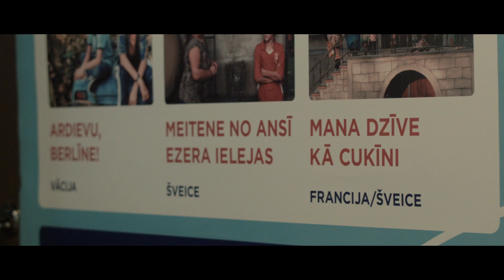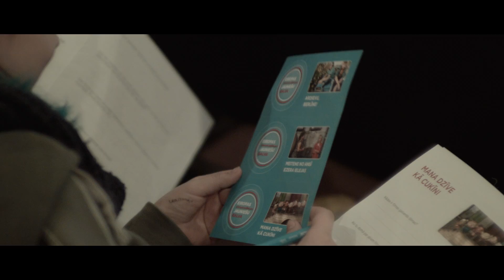European Film Academy Young Audience Award Latvia Riga 2017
Svētdien, 7. maijā kinoteātrī K. Suns norisinājās Eiropas Kinoakadēmijas bērnu un jauniešu žūrijas balva, ko īsteno Nacionālais kino centrs. 130 žūrijas dalībnieki no Latvijas noskatījās balvai nominētās filmas un nobalsoja par savu favorītu.

Šogad eksperti, bērnu un jauniešu filmu festival pārstāvji, balvai nominējuši dažādu žanru filmas - spēlfilma, animācija un pirmo reizi arī dokumentālā filma. Balvai izvirzīta režisora Fatiha Akina (Fatih Akin) filma “Ardievu, Berlīne!”, kas stāsta par divu 14 gadus vecu puišu piedzīvojumiem vasaras brīvlaikā, kad viņi nolemj aizdzītā automašīnā vieni paši doties prom no Berlīnes, režisora Kloda Barasa (Claude Barras) animācija “Mana dzīve kā Cukīni” par patiesu draudzību, mīlestību, uzticēšanos un dzīvi bērnu namā 10 gadu vecumā, kā arī režisores Alises Šmidas (Alice Schmid) dokumentālā filma “Meitene no Ansī ezera ielejas”, kas stāsta par 12 gadus vecu meiteni, kura dzīvo gleznainā apvidū Šveices kalnos un nolemj atklāt leģendāras aizas noslēpumu.

Balvu saņems filma, kas visu dalībvalstu kopvērtējumā saņems visvairāk balsu.  Interneta tiešraidē to varēs redzēt plkst. 21:00 pēc Latvijas laika yaa.europeanfilmawards.eu